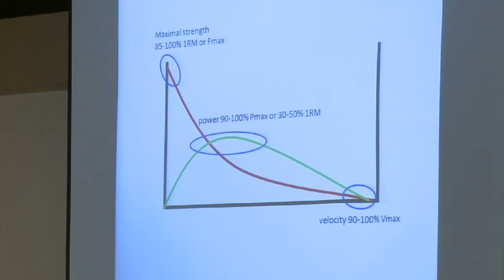Flashback Friday, 2013-Henk Kraaijenhof-Improving Speed and Explosive Power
“So, if you do explosive training, if you do power training what is very important is the quality of the training. It’s not by volume, it’s the intensity. Intensity means quality.”

In his second presentation from The 2013 Seminar, Henk Kraaijenhof breaks down different methods he has utilized in improving explosive power in athletes. The presentation starts out with Henk discussing what the goals of training should be in training for explosive power. This is the backbone of the presentation and leads him directly into how he evaluates different forms of strength and power and why each are important/different. This includes a run-down of the force velocity and power velocity curves, and why looking at both, and establishing them for your athlete is important. This includes an example of how he has “moved the curves” with his athletes with great success.  Two of the methods, among the many, he discussed were whole body vibration and hyper gravity training.

This presentation, as all from Henk, is filled with fantastic analogies and scientific backing to the means and methods provided. If you work with athlete’s that require increases in speed and power, I couldn’t recommend this talk enough for you to help improve those outputs.